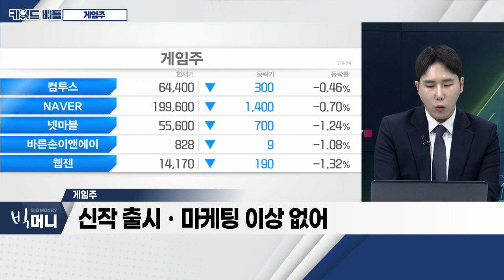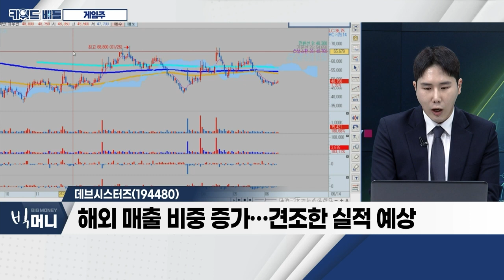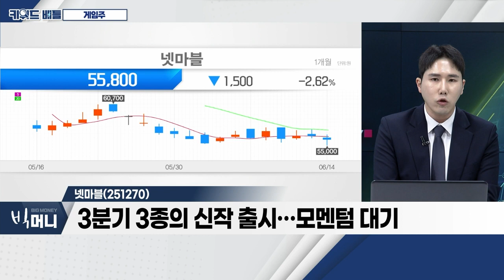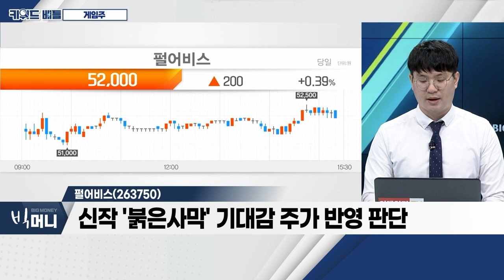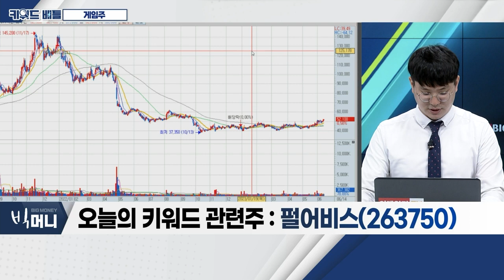데브시스터즈(194480), 넷마블(251270), 펄어비스(263750)... 게임주_키워드 배틀 (20230614)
- 中 외자판호 추가 발급 가능성
- 신작 출시ㆍ마케팅 이상 없어
- 우려감은 주가에 대부분 선반영

- 신작 모멘텀ㆍ중국 진출… 외형성장 기대
- 해외 매출 비중 증가… 견조한 실적 예상
- 퀄리티 높은 신작 라인업 대기

넷마블(251270)
- 3분기 3종의 신작 출시… 모멘텀 대기
- 中 시장 진출… 외형성장 기대
- 비용 절감으로 수익성 개선 기대

- 하반기 신작 출시 예정… 게임주 엇갈린 흐름
- 신작 '붉은사막' 기대감 주가 반영 판단